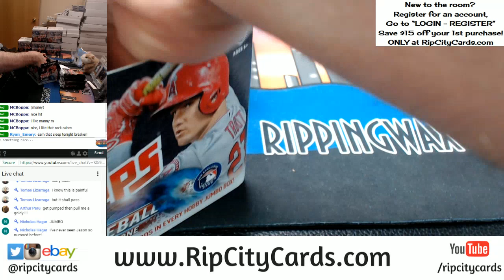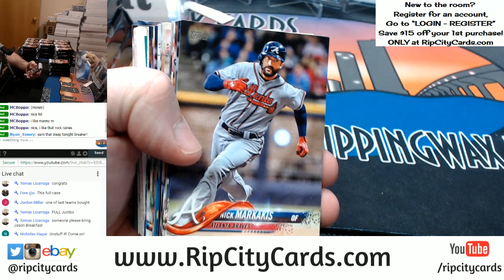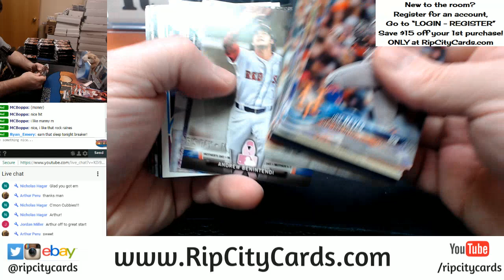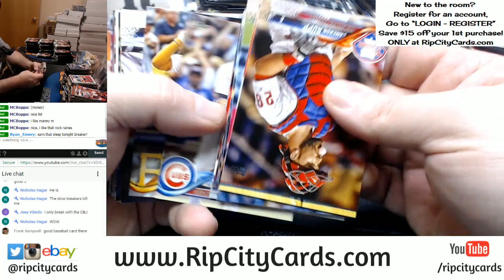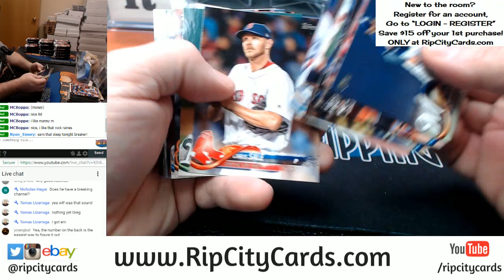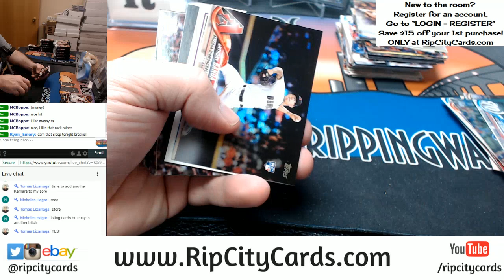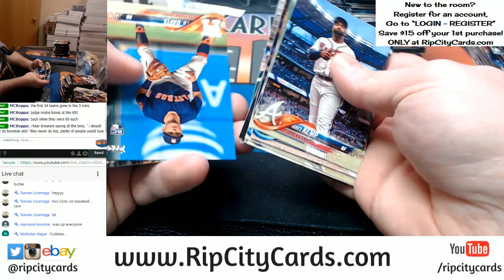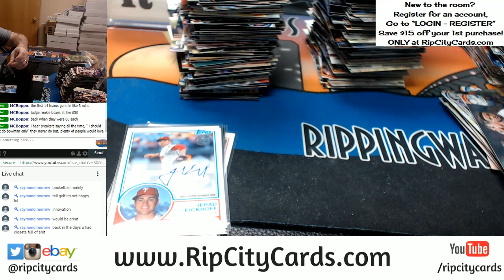2018 Topps Series 1 Jumbo Full Case RCC #1